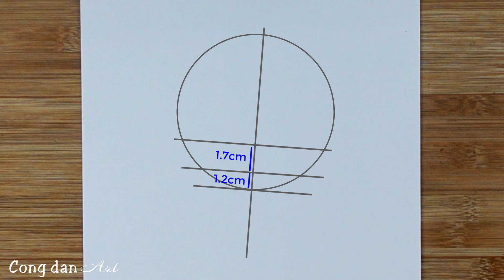Vẽ Animw Đơn Giản | Cách Vẽ furina - Genshin Impact #675 | Cong Dan Art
Vẽ Animw Đơn Giản - Cách Vẽ furina - Genshin Impact
► Cong Dan Art channel posts videos at 19:30 every day
► Hope my video helps everyone
 ►Kênh Cong Dan Art đăng video vào 19:30 hàng ngày
►Hi vọng video của mình sẽ giúp ích cho mọi người
►Các bạn muốn vẽ gì hãy để lại bình luận bên dưới...